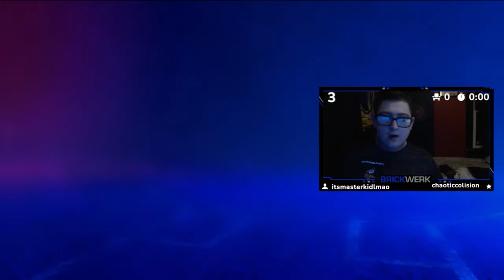THIS CARD IS SO UNDERRATED YOU NEED HIM NOW! *90* Alek Manoah Debut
this card is so slept on you need to pick him up today!